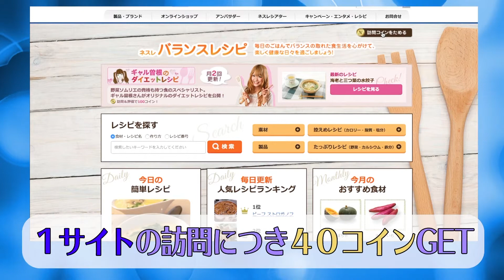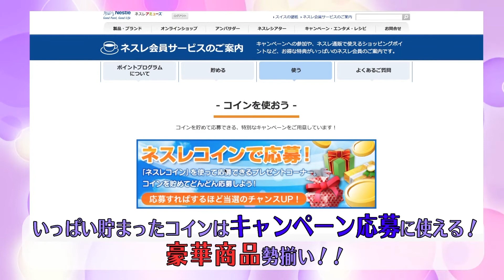ネスレ占い【みんなのトリセツ】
さぁ！果たして今日の運勢はいかに！？　ラッキーアイテムも注目だ！

【みんなのトリセツ】
「見れば楽しくタメになる」
知りたい、気になる、あなたの疑問もココで解決！